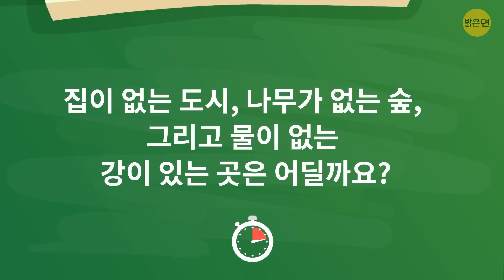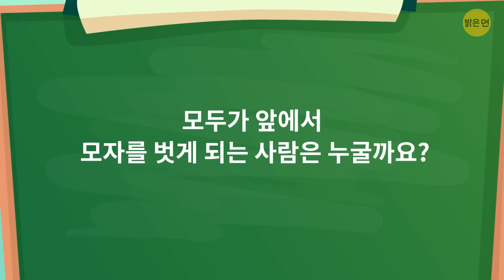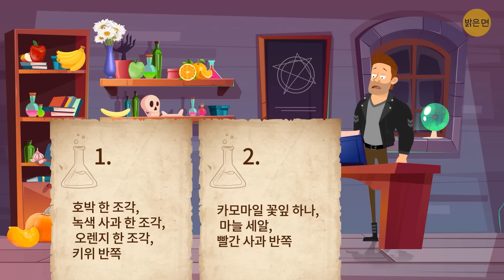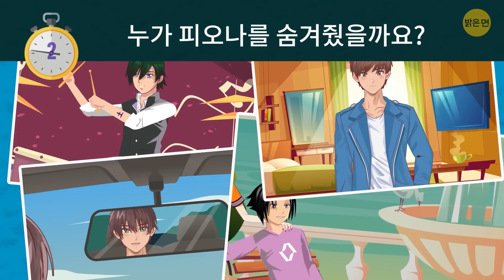두뇌 기어에 기름칠 해줄 새로운 수수께끼 마라톤